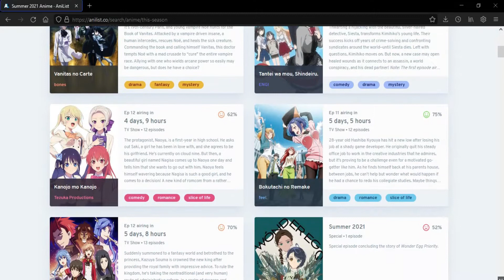[INDO/ENG SUB] Anime Layak Tonton Musim Panas 2021 (Anime Worth Watching Summer 2021) | Review Lucu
Anime Layak Tonton Musim Panas 2021 (Anime Worth Watching Summer 2021) | Review Lucu
Written & Edited by: Sultan Yardi Hijrah (SYH)
Outro Image: Solo Leveling Manhwa